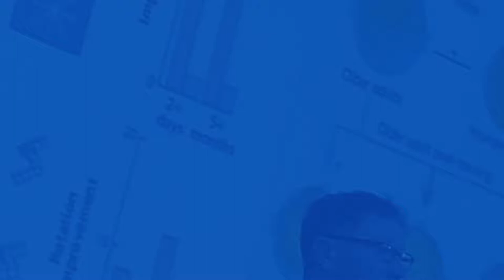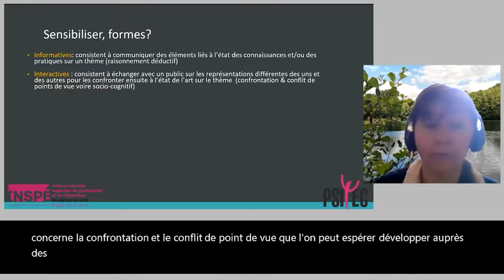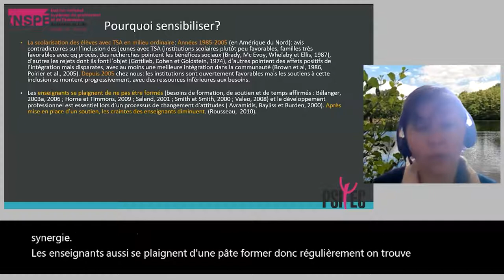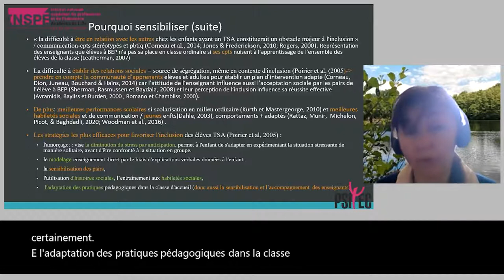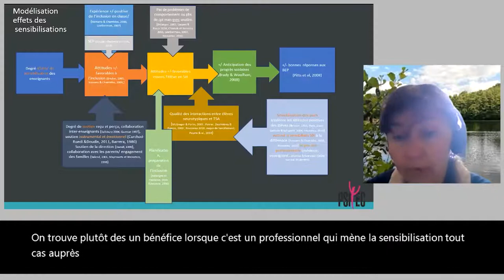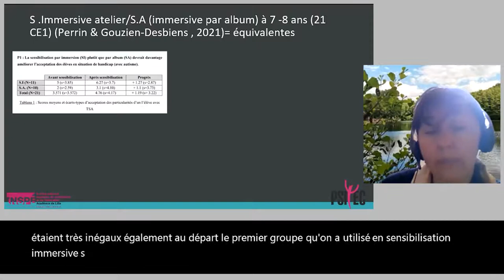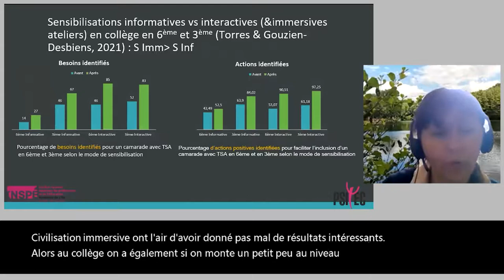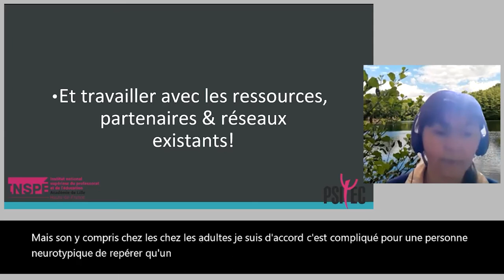Agnès Desbien - Autisme et scolarisation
Les formes de sensibilisation à l’autisme et leurs effets.
Agnès Desbiens, maître de conférences en psychologie du développement et du handicap, INSPÉ Lille HdF, Université de Lille